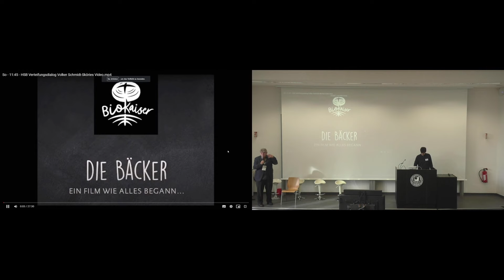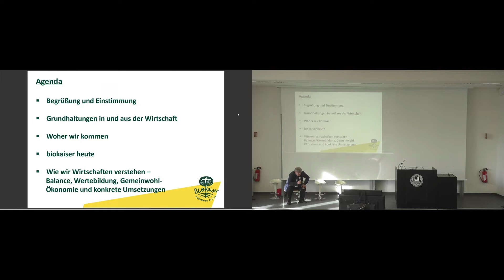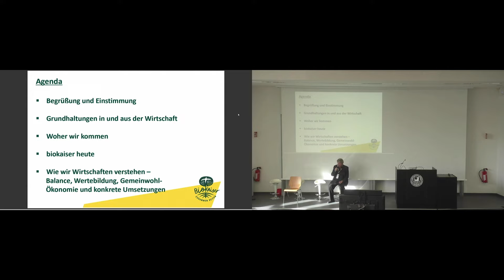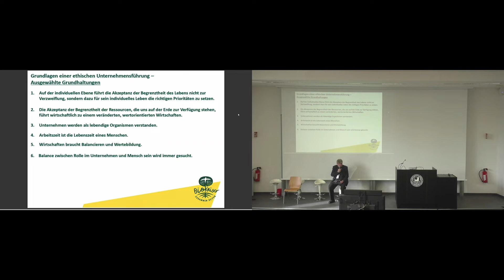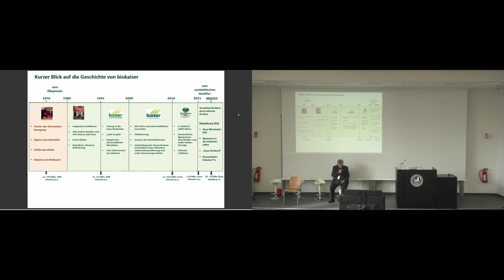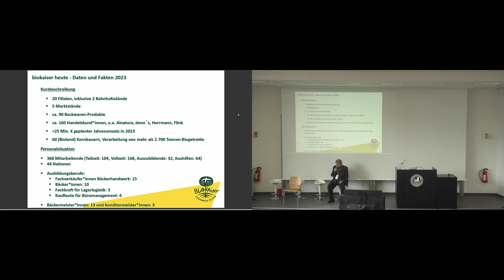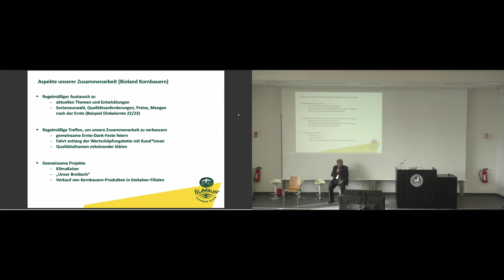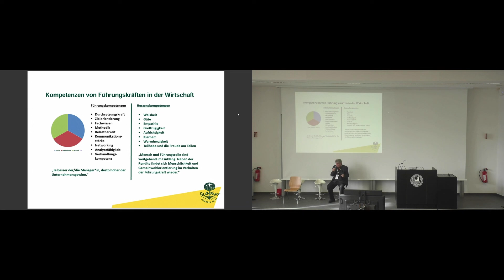Entrepreneurship Summit 2023: Vertiefungsdialog mit Volker Schmidt-Sköries (Bio Kaiser)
Der Vertiefungsdialog mit Volker Schmidt-Sköries (zur Keynote von Prof. Hüther) bietet einen Einblick in die alternative Bäckerei „Bio Kaiser” in Wiesbaden aus den späten 1970ern, die sich durch einen nachhaltigen und gemeinschaftlichen Ansatz auszeichnet. Die Mitarbeiter, aus verschiedenen Berufswegen kommend, streben danach, alles anders zu machen – von der Arbeit bis zur Ernährung, mit einem starken Fokus auf Bio-Produkten und regionaler Zusammenarbeit. Es zeigt auch die Bemühungen um Nachhaltigkeit, wie die Nutzung erneuerbarer Energien und die Unterstützung von Start-ups, um ein ökologisch und sozial verantwortliches Wirtschaften zu fördern. Die Vision hinter dieser Praxis ist es, Unternehmen als lebendige, wertstiftende Gemeinschaften zu sehen, die über den reinen Profit hinausgehen und aktiv zu einer besseren Welt beitragen.

Dieses Video wurde beim Entrepreneurship Summit 2023 in Berlin aufgenommen. Der Entrepreneurship Summit wird veranstaltet von der Stiftung Entrepreneurship, dessen Ziel es ist kreatives und innovatives Entrepreneurship national und international zu fördern und eine ökonomische Wende voranzutreiben.  Auf dem Summit vernetzten sich jährlich über 1000 (werdene) Entrepreneure, die mehr wollen als nur Gewinnmaximierung. Die im Einklang mit der Natur, der Gesellschaft und den eigenen Werten unternehmerisch tätig werden.

🌍Werde Teil unserer internationalen Community, lerne Gründen und knüpfe wichtige Kontakten auf unserem Entrepreneurship Campus